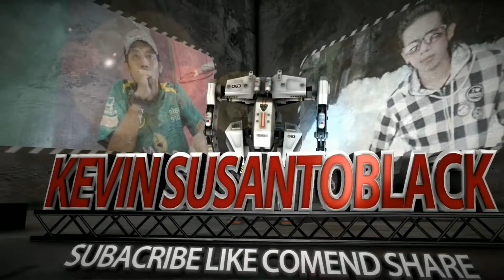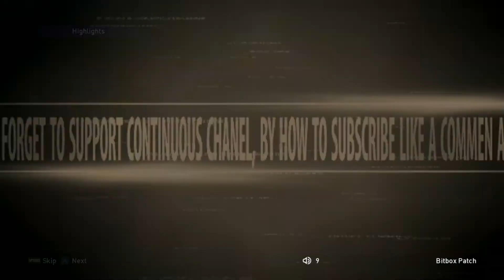PES 2021 | Italy Vs Netherlands